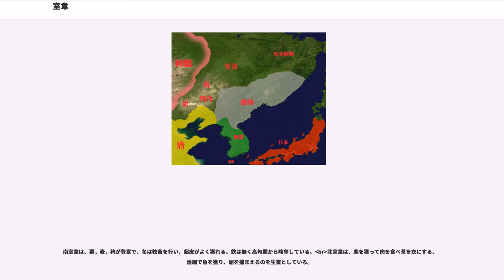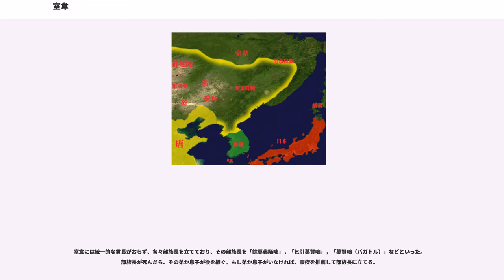室韋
室韋（しつい、）は、6世紀から10世紀まで中国東北部のチチハル周辺にある嫩江、アルグン川、黒竜江流域に存在していた民族。初めは失韋国と書かれた。また、モンゴル系民族の源流と考えられており、『オルホン碑文』にある三十姓タタル（オトゥズ・タタル、）にも比定されている。

北朝から隋代にかけて室韋は5部に分裂する。
唐代になると、さらに20数部に分かれた。

史書の『隋書』『北史』では鮮卑宇文部の末裔として書かれ、『新唐書』では北部の東胡でおそらく丁零の末裔としている。

また、室韋と同類あるいは別種とされる契丹については、『新唐書』『新五代史』では「東胡の種族」，「鮮卑の遺種」とする。『旧五代史』では「匈奴の種族」と記されるが、おおむね東胡および鮮卑の子孫とされている。

東魏の武定2年（544年）4月、遣使の張焉豆伐らが中国に初めて朝献し、武定（543年 - 550年）の末にも朝貢した。

天保元年（550年）、東魏の禅譲を受けて北斉が成立すると、室韋は引き続いて北斉にも朝貢した。

まもなく室韋は南室韋，北室韋，鉢室韋，深末怛室韋，大室韋の5部に分裂し、君長がおらず、人民が貧弱となったため、西のモンゴル高原で勢力を拡大していた突厥の支配を受け、派遣された3人の吐屯（トゥドゥン：監察官）によって管轄された。

武徳年間（618年 - 626年）になって室韋は唐へ朝貢した。貞観3年（629年）にも遣使を送って貂を献上し、これ以後朝貢は絶えなかった。

武周の長寿2年（693年）に反乱を起こしたが、将軍の李多祚によって平定された。

景龍（707年 - 710年）の初め、ふたたび朝貢し、突厥討伐を願い出た。

開元（713年 - 741年）、天宝（742年 - 756年）の間は10回朝献し、大暦中（766年 - 779年）は11回朝貢した。しかし、貞元4年（788年）、奚（けい）と共に振武を寇し、大殺掠して帰ったので、明年（789年）、使者をよこして謝りに来た。

貞元8年（792年）閏12月、室韋都督の和解熱素ら10人が唐に入朝した。

大和5年（831年）から大和8年（834年）まで3回朝貢し、大和9年（835年）12月、室韋大都督の阿成ら30人が入朝した。

開成（836年 - 840年）と会昌（841年 - 846年）中、また遣使を送って朝貢した。また、この頃回鶻残党の烏介可汗が劉沔の襲撃を受けて亡命してきたので、室韋は彼らをかくまった。そのため烏介可汗は娘を室韋に降嫁させた。その後、烏介可汗は宰相の美権者逸隠啜か、黒車子室韋に殺される。

大中2年（848年）、烏介可汗の弟である遏捻可汗が亡命してきたので、ふたたび彼らをかくまったところ、唐の張仲武が遏捻可汗らを捕えるべく黠戛斯（キルギス）などを室韋に差し向けたため、室韋は黠戛斯宰相の阿播に大敗し、回鶻人ともども黠戛斯の略奪を受けた。

咸通（860年 - 874年）の時、大酋の怛烈は奚とともに遣使を京師に至らせた。

天復元年（901年）、契丹で遙輦氏の痕徳菫可汗が立つと、その命を受けた耶律阿保機は室韋，于厥，奚帥の轄剌哥を連破し、多くの捕虜を手に入れる。

天復4年（904年）9月、契丹が黒車子室韋を攻撃したので、唐の盧龍節度使である劉仁恭は数万の兵を発し、養子の趙霸を遣わしてこれを防いだ。耶律阿保機は趙霸が武州に来たことを知ると、室韋人の牟里（ブリ）を趙霸のもとへ送り、室韋の酋長に遣わされたと偽らせて平原で会合させた。耶律阿保機が先に桃山下に伏兵を置いていたため、牟里が到着するなり趙霸は捕えられ、その衆は全滅してしまう。契丹は勝ちに乗って室韋を大破した。

天祐2年（905年）7月、契丹は再び黒車子室韋を討つ。

天祐4年（907年）2月、黒車子室韋は契丹可汗となった耶律阿保機の征討を受け、その8部が契丹に降った。10月、黒車子室韋は契丹に撃破される。この年、唐の哀帝が朱全忠に禅譲し、唐朝が滅亡する。翌年（908年）5月、黒車子室韋は烏丸と共に契丹の征討を受け、その翌年（909年）10月にも契丹鷹軍の征討を受ける。
室韋は契丹に降ると、その属民として各遠征に参加したり、定期的に朝貢を行うようになる。

耶律阿保機7年（913年）10月、室韋は吐渾酋長の拔剌，迪里古ら五人とともに耶律阿保機の耶律剌葛討伐に参加し、前線の伏兵として北宰相の迪里古に従って耶律剌葛の衆を大破した。

会同元年（938年）2月、室韋は白麃に進んだ。9月、黒車子室韋は遼朝に...